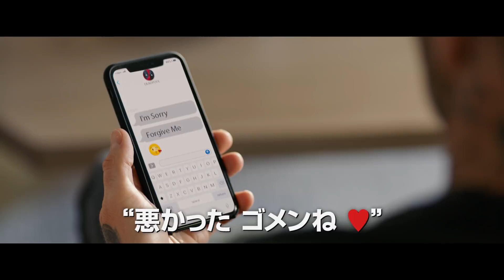デッドプールとデヴィッド・ベッカムがリビングで一息 『デッドプール2』特別映像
『アベンジャーズ』『X-MEN』『スパイダーマン』を生み出したマーベル史上最も過激（やりすぎ）なヒーローとして、絶大な人気を誇る“デッドプール”が『デッドプール2』としてスクリーンにカムバック！元サッカー選手デヴィッド・ベッカムをイジった前作を反省している、“俺ちゃん”の特別映像が到着！

監督：デヴィッド・リーチ
出演：ライアン・レイノルズ　ジョシュ・ブローリン　モリーナ・バッカリン　ジュリアン・デニソン　ザジー・ビーツ　T・J・ミラー　ブリアナ・ヒルデブランド　ジャック・ケーシー
原題：DEADPOOL 2
6月1日（金）全国公開